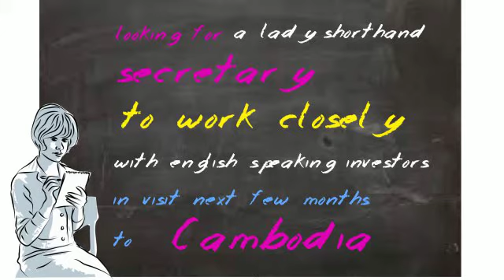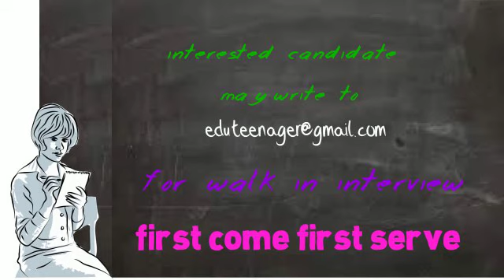Khmer Lady Shorthand Secretary Wanted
We are looking for a lady shorthand secretary to work closely alongside interesting foreign investors in visit next few month to Cambodia. She must take minutes in business meeting with local officials and businessmen.